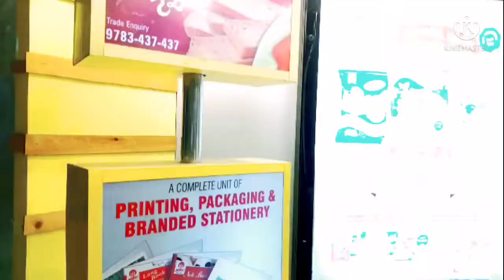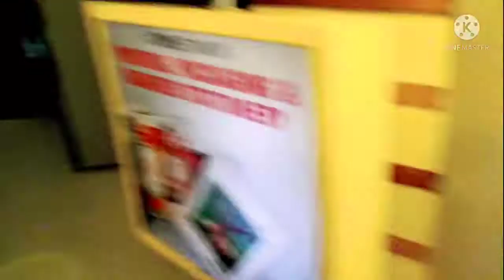Happy Independence Day 🇮🇳🇮🇳🇮🇳 To All My Youtube Family😊The Bengli Vlog#The Bong Susmita 🥰